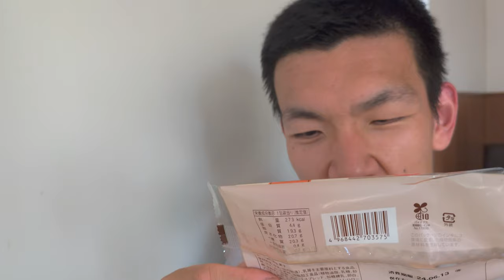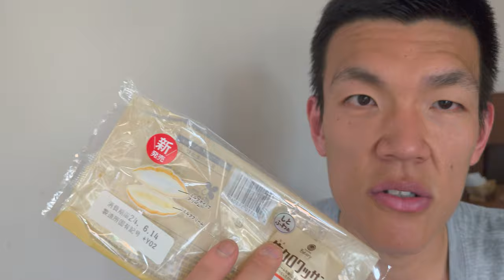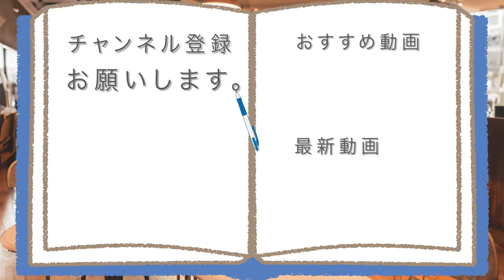【総集編】日常演舞がファミマで食べた商品まとめ第33幕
日常演舞が2024年6月第3週に食べた商品のまとめです。

アマゾンほしい物リスト↓